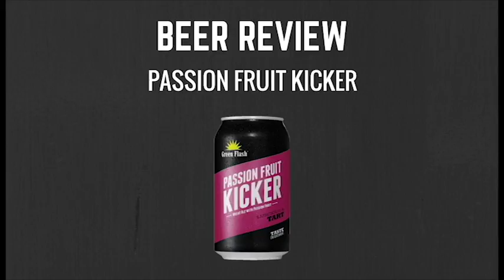Green Flash's Delicious Passion Fruit Kicker Craft Beer Review (2017)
If you like passionfruit and you like beer, then you're going to love this. In this beer review, I share my thoughts on Green Flash's Passion Fruit Kicker, a craft beer brewed in California.

Cheers!